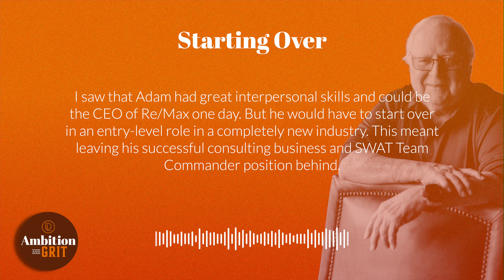The Gift of Mentorship: Reflections From Dave’s Mentee, Adam Contos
Adam Contos has had quite the career— from SWAT team leader to executive leadership professor to CEO of RE/MAX, his passion is changing people’s lives. In his retirement, Adam continues mentoring others in becoming as successful as they want to be. Sharing wisdom from his life experiences in the military, on the police force and in the boardroom, Adam embodies what it means to practice ambition and grit through life’s greatest challenges. Through Dave’s mentorship and his own inherent drive to be the best he could be, Adam tackled seemingly impossible tasks like earning a masters degree and running a global corporation at the same time. Even though his friendship with Dave was his door into the company, nothing was given to him. He proved himself every day by utilizing communication skills and knowledge of people to excel at one of the largest corporate real estate companies in the world. He encourages young entrepreneurs to find themselves a mentor and take full advantage of the wisdom offered through the relationship. Investing in people is the best way to model human-centered leadership that builds healthy teams and a powerful work culture.

Main Topics
Adam’s wholesome childhood in Colorado (00:40)
Experiences and lessons from the SWAT team (02:55)
Adam and Dave meet on a ride along (05:20)
Key traits of great leaders (07:38)
The most rewarding aspects of police service (09:10)
Transferable leadership skills for any industry (11:30)
Mentorship requires action (13:30)
Transitioning between industries (14:25)
Adam becomes CEO at RE/MAX and earns a master's degree (15:30)
Learning from the lessons (18:26)